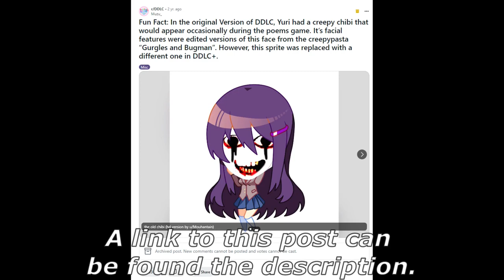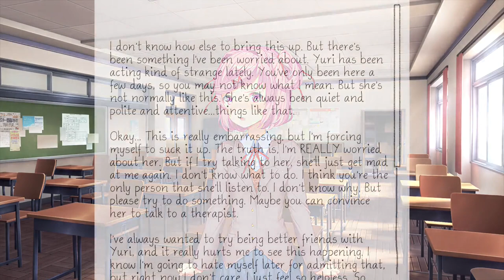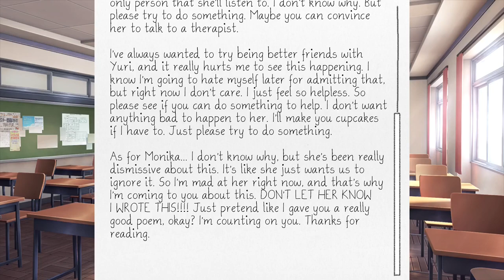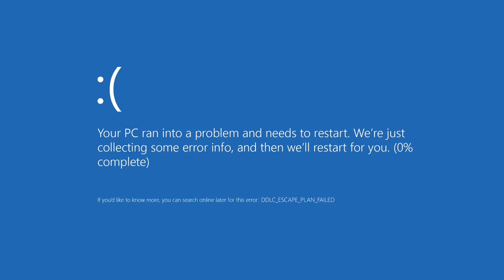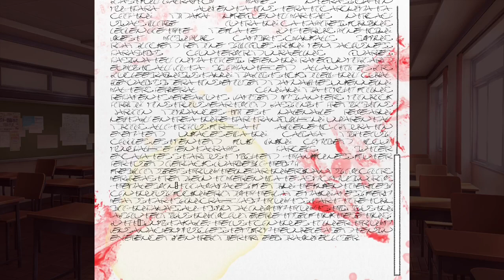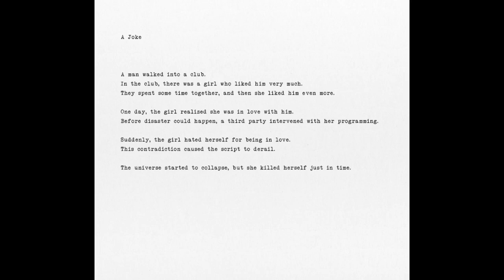Reading with Yuri! | Doki Doki Literature Club! Part 14